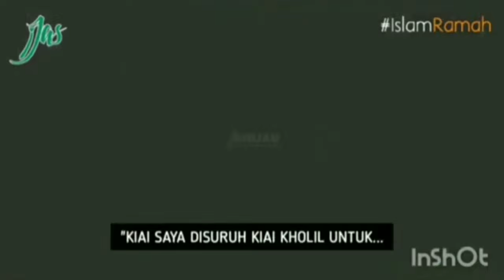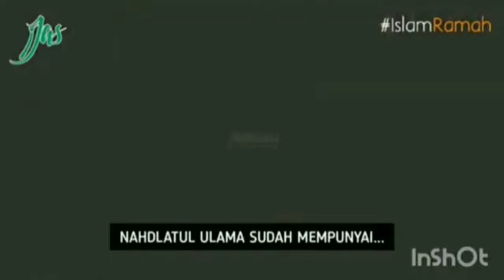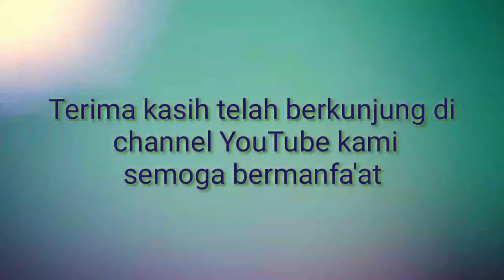Kisah KH As'ad Tongkat Nabi Musa Diserahkan Kepada KH Hasyim Asy'ari Dari KH Kholil Bangkalan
Penjelasan langsung oleh KH As'ad perjalanan dari rumah KH Kholil Bangkalan menuju Tebuireng untuk menyampaikan amanah berupa btasbih dan tongkat Nabi Musa.